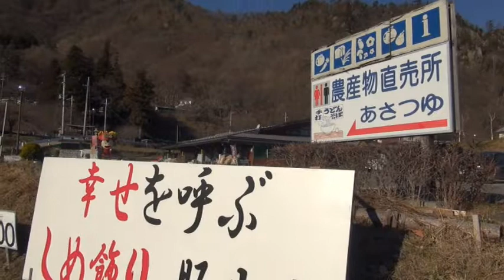【長野県・上田市】丸子町に若き幸村くんがいた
上田に行こうと思っていたところ、幸村くんを発見。思わず撮影に立ち寄ってしまいました。